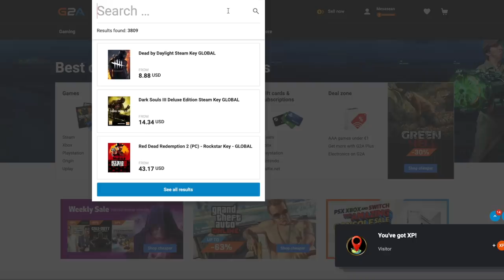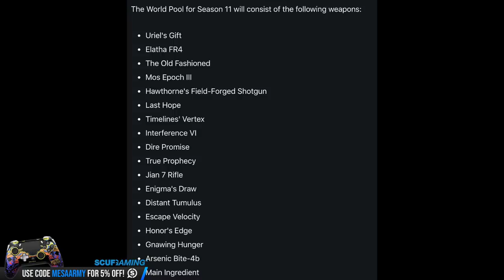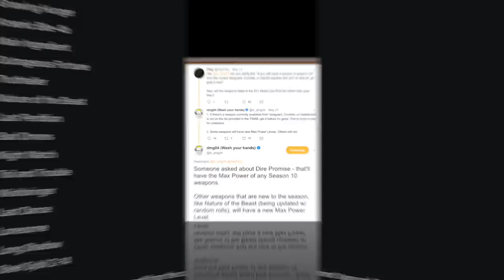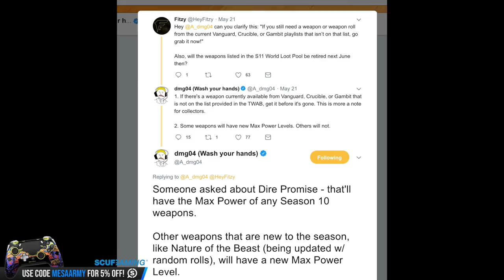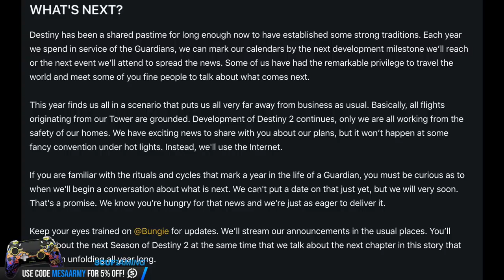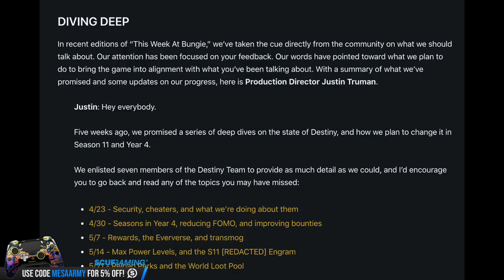Destiny 2. OMG! FINALLY! SUMMER AND FALL DLC REVEALS COMING!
✅Join my PS4 Destiny FaceBook Group!

Music with permission:
CDK-Once Again

Destiny 2. OMG! FINALLY! SUMMER AND FALL DLC REVEALS!